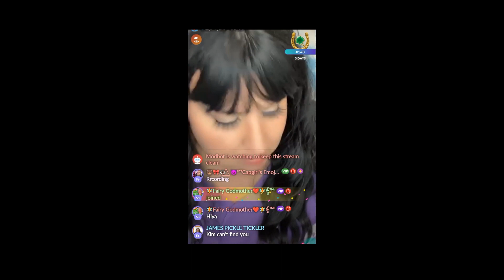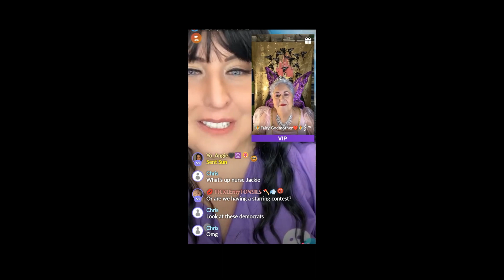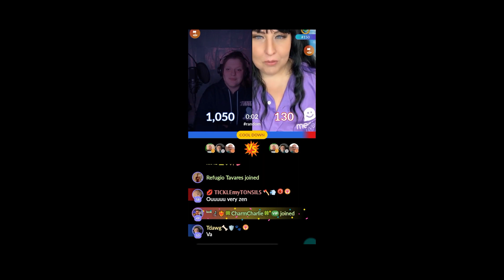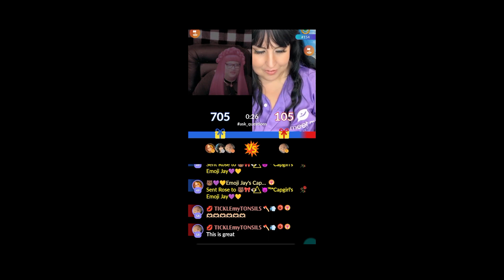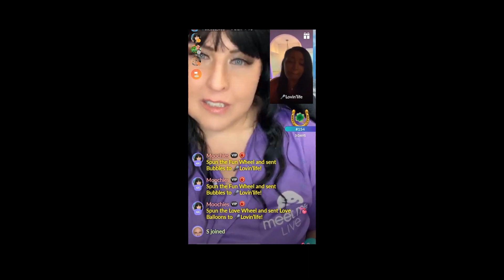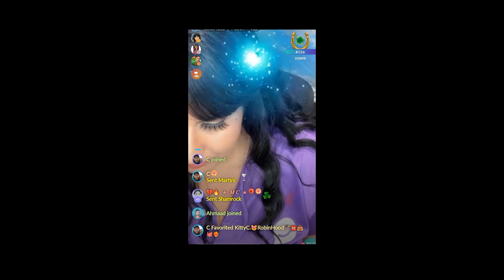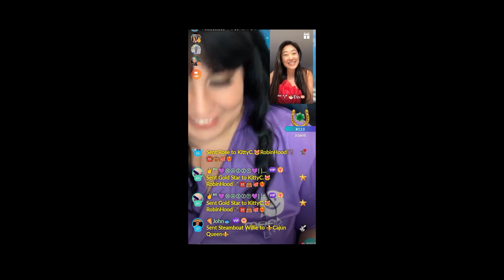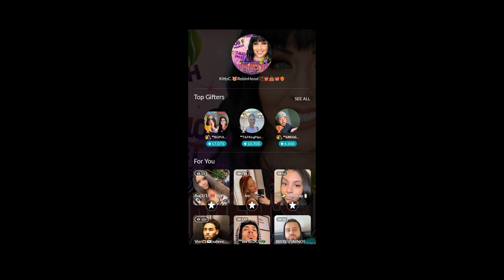3 8 2024 Interntional Women's Day - Kitty Commander